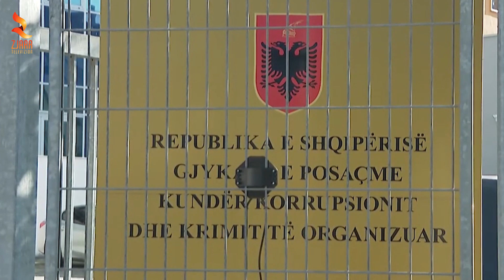Të burgosuri 'VIP' transferohen pas vrasjes në burgun e Peqinit